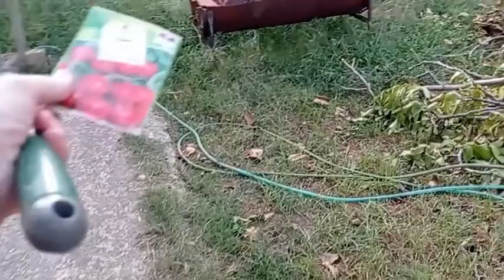В ОГОРОДЕ КТО РАБОТАЕТ, А КТО СИДИТ.